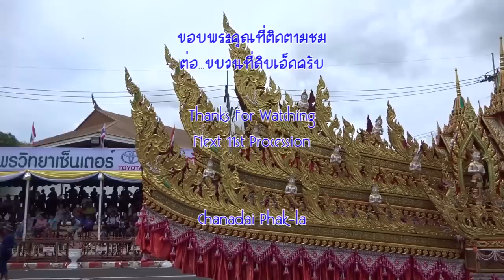บุญบั้งไฟยโสธร 2560 10 2017 Yasothon Rocket Festival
คุ้มวัดใต้ศรีมงคล มาในเสน่ห์มนต์ขลังของเซิ้งสไตล์ยโสธร ที่หาชมไม่ได้ง่ายนัก เป็นบุญที่ได้เห็น นี่ล่ะครับเซิ้งยโสธรขนานแท้ที่ประยุกต์เข้ากับยุคสมัยได้เฉียบขาด เก่งหลายยยยย ชมครับ...เซิ้งจากคุ้มบ้านใต้
1080HD